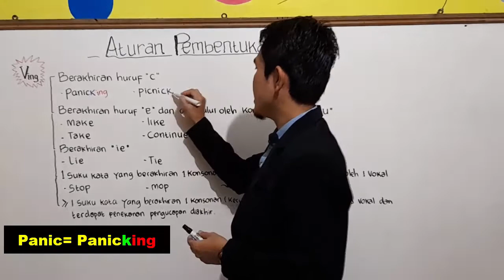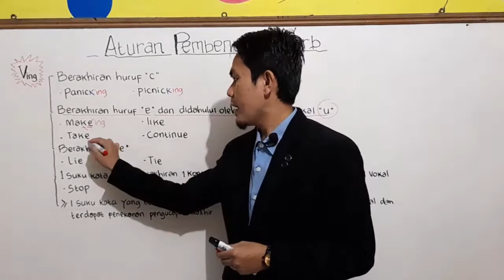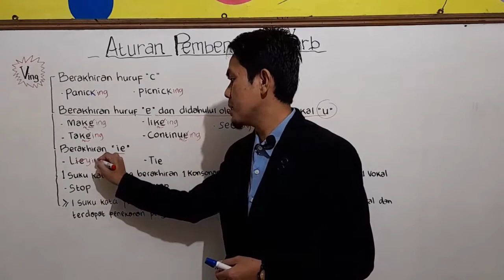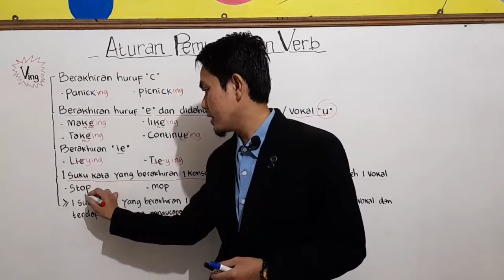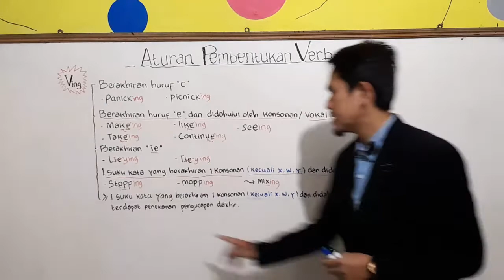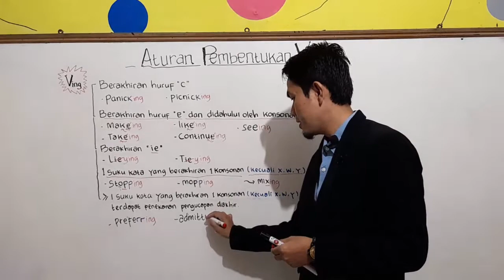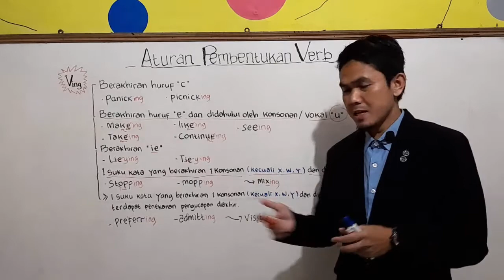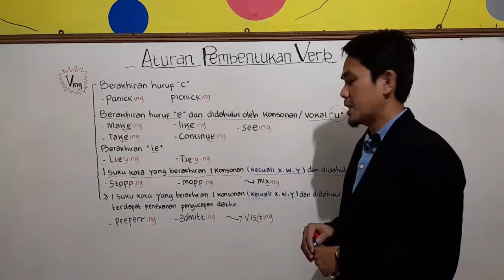Grammar Part15 [Aturan Pembentukan V-ing]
Rumus Continuous identik dengan penggunaan V-ing, namun tahukan anda bagaimana caranya kita membuat V-ing?
Bentuk V-ing bisa dibuat dengan cara menambahkan V1 dan -ing
(V1 + - ing= V=ing), namun ada beberapa syarat dan aturan yang harus kita ketahui. Apakah saja syaratnya?  Simak video nya sampai habis ya...